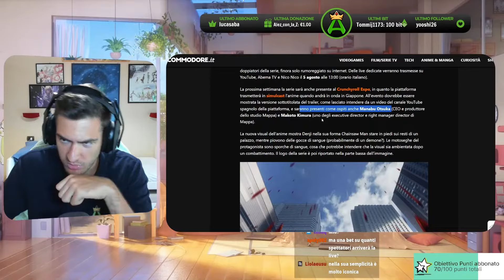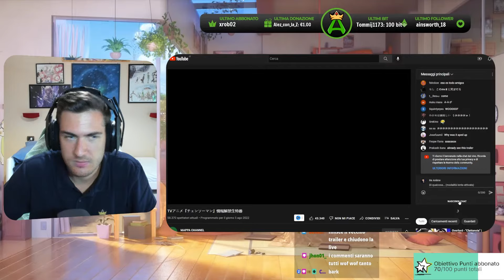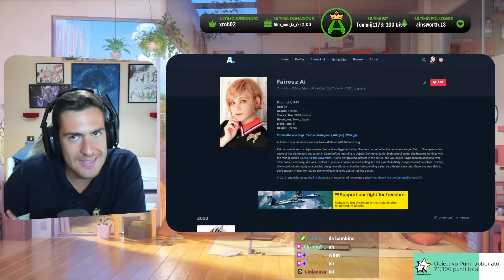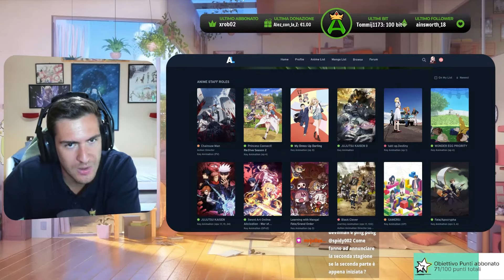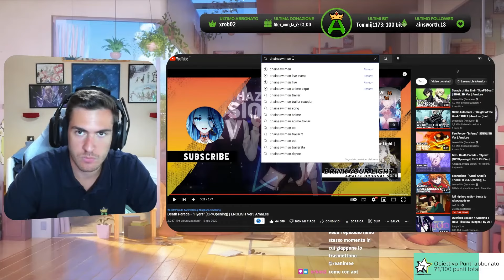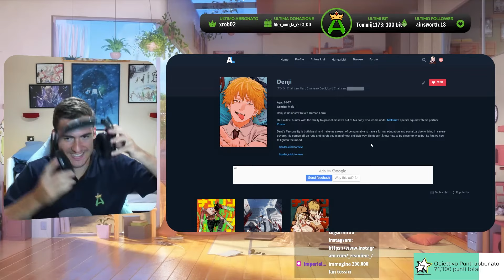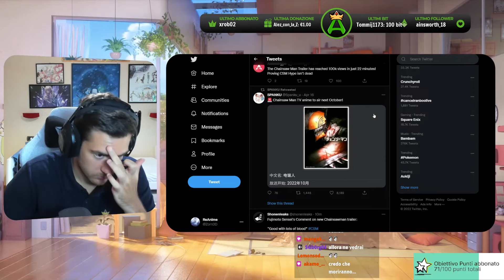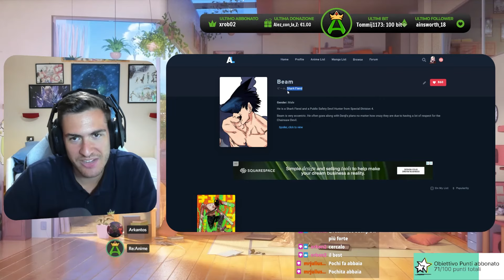Chainsaw Man Evento Crunchyroll Expo 2022 (Trailer 2) w/Arkantos -LIVE COMPLETA-